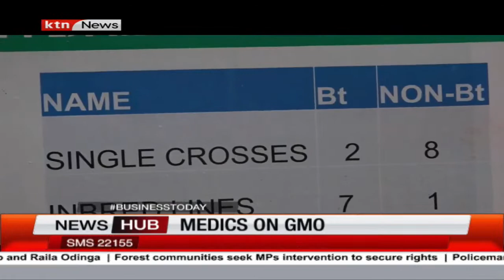Medics on GMO: Medics to develop a policy brief on GMO